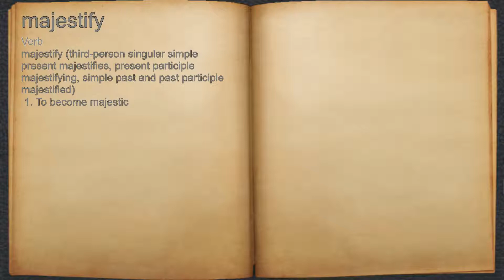What does majestify mean?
A spoken definition of majestify.

Intro Sound:
Typewriter - Tamskp